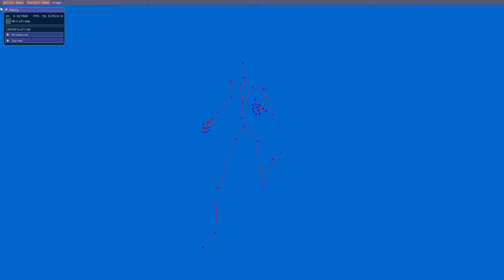CS460 Hierarchical Animation & Skinning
Hierarchical animation implementation + skinning.

The model is form the DigiPen Bilbaos game "Iona: Coded Will", download